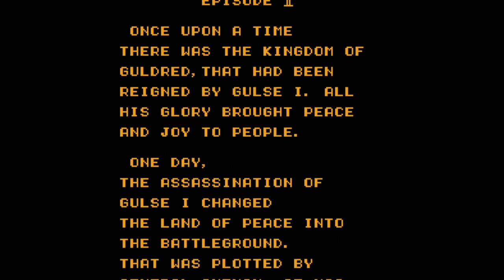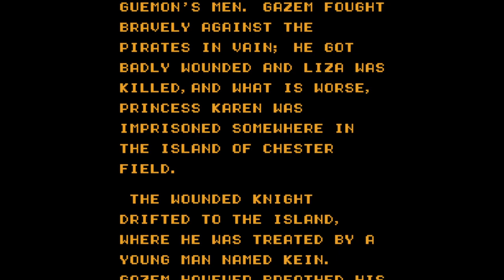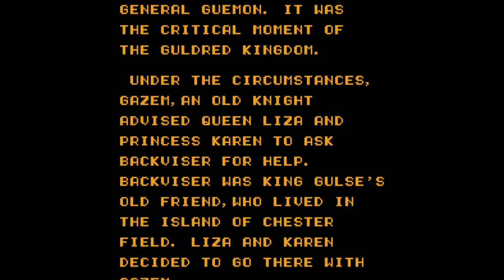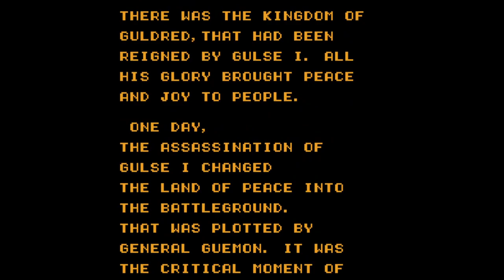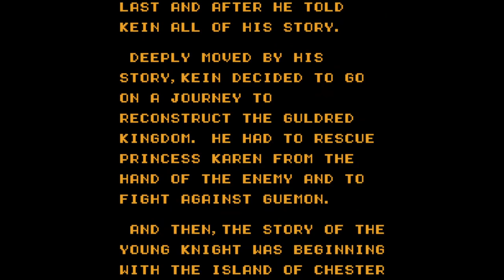Chester Field - Ankoku Shin Heno Chousen - Nintendo Entertainment System - Intro & Title Screen